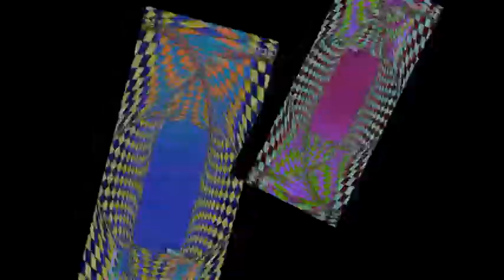breaking dishes in the kitchen sink does not give me energy pleasure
Round 11 vs. SupernovaBarker (Rematch)